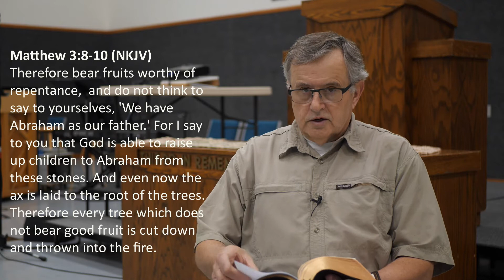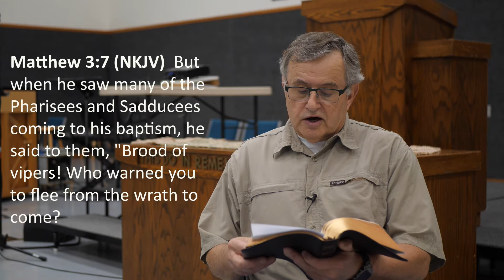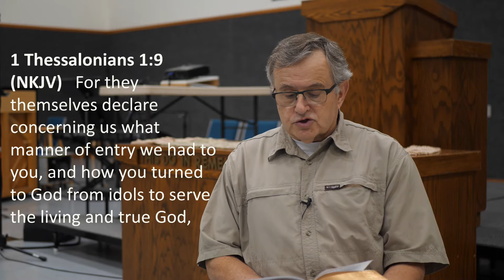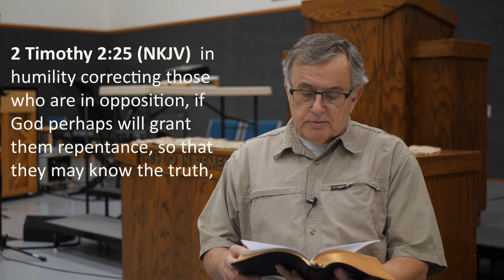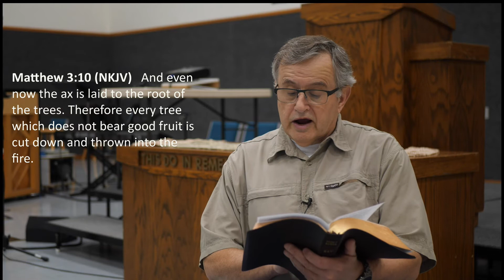The Essential Cry of the Prophet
Pastor Mike Holtzinger
Valley View Bible Church
Everett, WA 98208